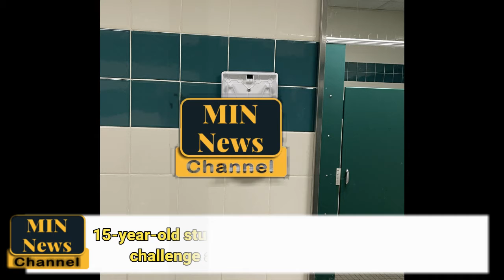15-year-old student's arrest linked to banned TikTok challenge after police locate video of crime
A Florida teen has been arrested in connection to a viral trend dubbed "devious licks" in which kids film themselves destroying and stealing school property, to later share the footage on the popular video sharing app, TikTok.